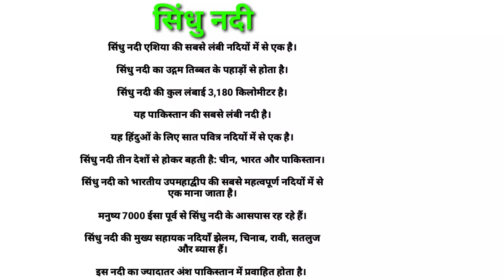सिंधु नदी के बारे में जानकारी।sindhu river । Indus river "Wider education"